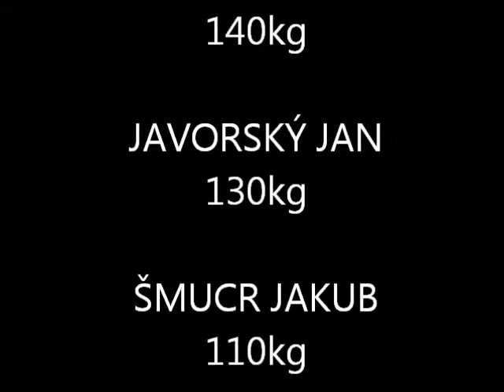Vejprnice-kategorie ženy a dorost 35 ročník vánoční ceny v tlaku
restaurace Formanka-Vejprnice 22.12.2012